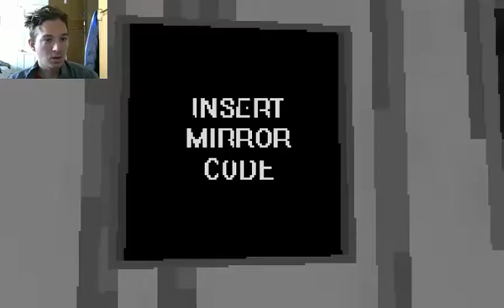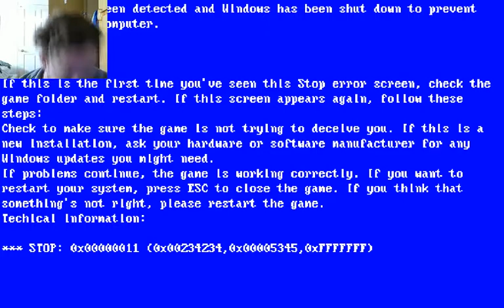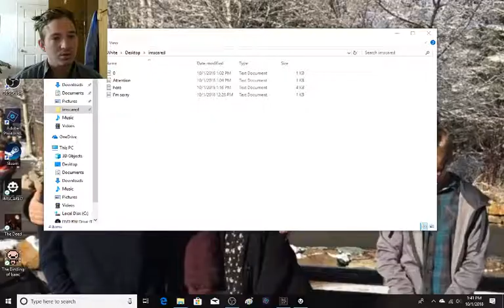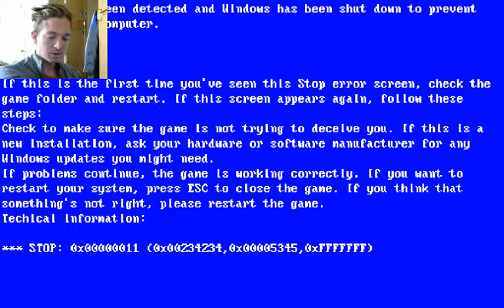MIRRORS AND...BIRD WINGS?-IMSCARED (4)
It's a bit confusing, but it is what it is. Enjoy!
If you want to skip to the main episode, it starts on 2:32